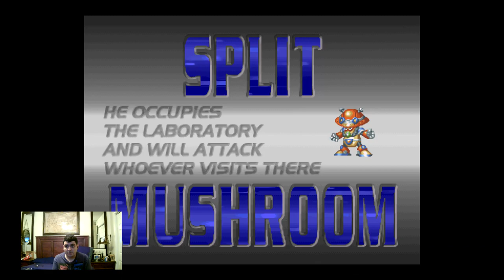Let’s Play Mega Man X4 (Zero) Part 4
Opening Stage
Sky Lagoon
Enemies: Knot Beret B, Knot Beret G, Kyunbyuun, Mad Bull 97, Spike Marl, Tonboroid S, Trap Blast
Boss: Eregion

Marine Base
Heart Tank
Sub Tank
Enemies: Hover Gunner, Hornet
Boss: Jet Stingray
Weakness: Hyouretsuzan
Move Reward: Hienkyaku

Bio Laboratory
Heart Tank
Enemies: Tentoroid, Batton Bone B81, Blast Raster, Death Guardian, Dejira, Guardian, Hover Gunner, Spiky MK-II, Tentoroid BS, Tentoroid RS, Togerics
Boss: Split Mushroom
Weakness:
Move Reward: Kuuenbu and Kuuenzan

Cyber Space
Heart Tank
Sub Tank
Enemies: Hover Gunner, Miru Toraeru, Protection, Spike Marl, TriScan
Boss: Cyber Peacock
Weakness: Ryuenjin
Move Reward: Rakuhouha